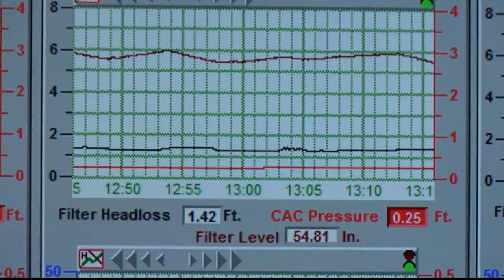Whitefish City Council approves ordinance restricting water usage